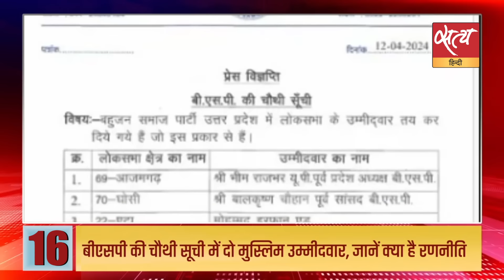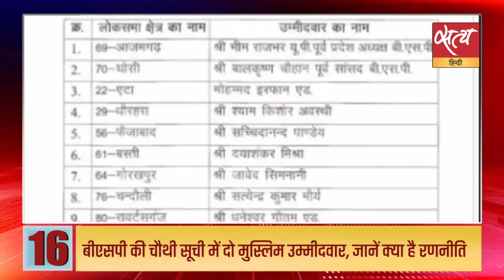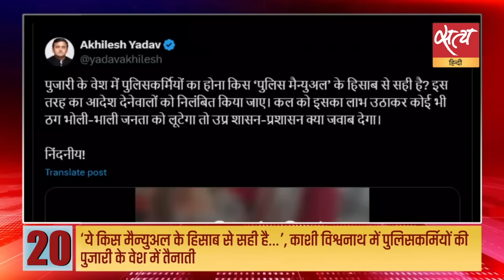Satya Hindi news Bulletin |12 अप्रैल,रात 10 बजे तक की खबरें | Israel iran conflict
Satya Hindi news Bulletin | इजरायल पर 48 घंटों के भीतर ईरान बोल सकता है हमला- रिपोर्ट में दावा | ईरान-इजरायल जाने से बचें भारतीय : मिडिल ईस्ट में टेंशन के बीच विदेश मंत्रालय की एडवाइजरी